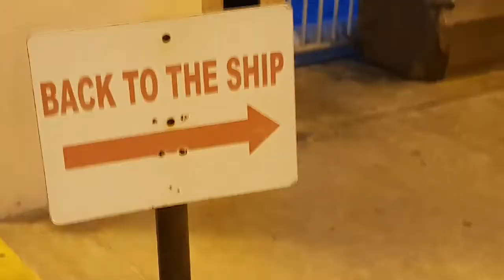Mexican Adventure.... Sunset Cruise Ship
Come along with us on our Mexican Adventures. Visiting universities in America for your students.